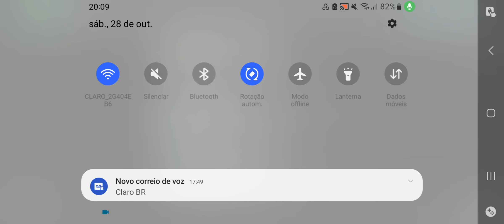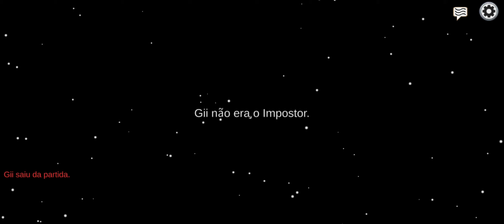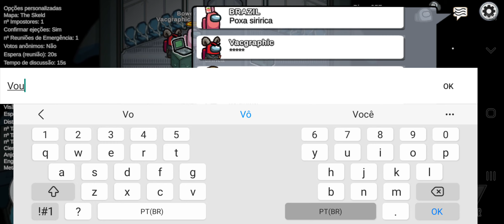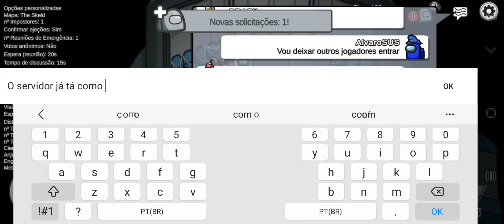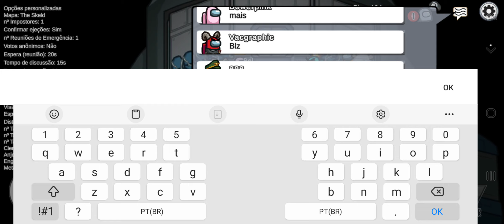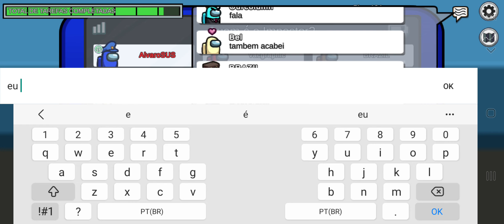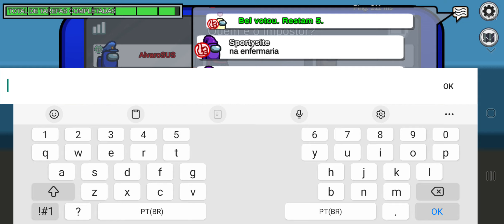Among Us #1 FUI MORTO E VIREI O IMPOSTOR!